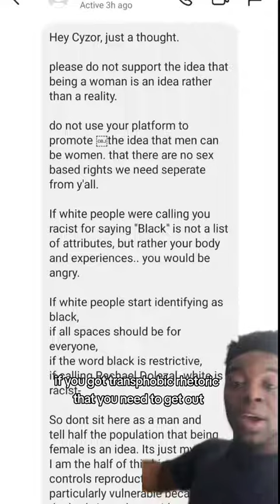Gender and Sex: Breakdown - Cyzor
Had a lady DM me who had some pretty transphobic things to say. I. corrected her and wanted to make this information more available to people who dont understand gender vs sex or would like a short version they can send to others to explain it.